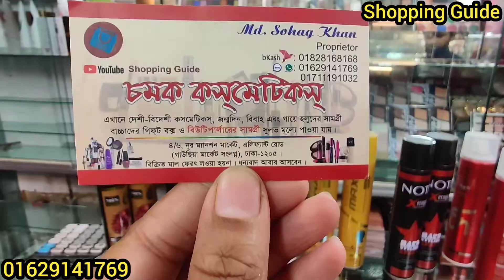কমদামে হেয়ার সেটিং স্প্রে || Hair Setting spray at Cheap Price